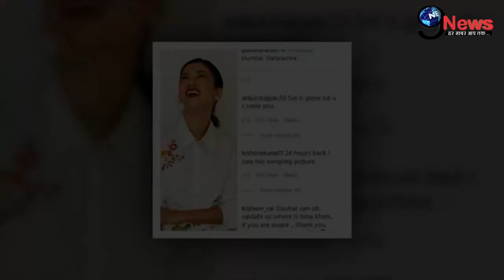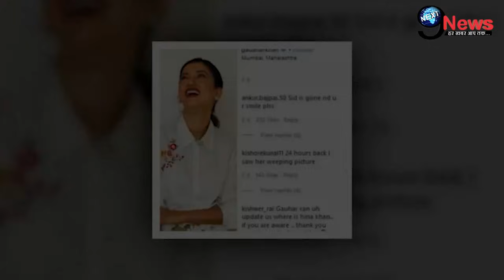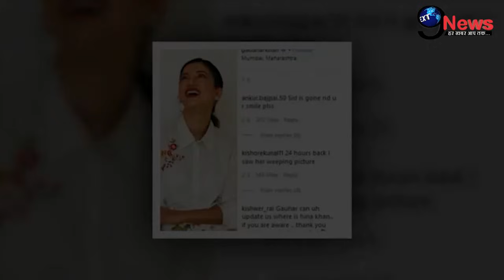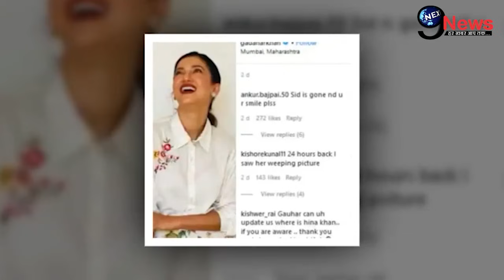निधन के 15 दिन बाद ऐसी है शहनाज़ गिल की हालत, सिद्धार्थ के घर में जी रही है..|| Sidharth Shukla